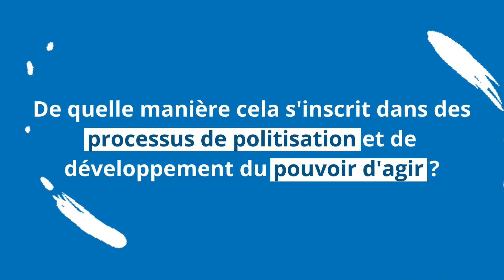Séminaire Le politique des centres sociaux, temps d'échange avec Hélène Balazard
🗣️Durant toute une après-midi, des chercheuses et chercheurs ont fait part des résultats d'enquête qu'ils et elles ont menés dans des centres sociaux. Avec pour fil rouge, le pouvoir d'agir des habitant.es, il a été question du déploiement du politique, des formes d'engagement et de prises de parole au sein des centres sociaux.
💡Autant d'approches éclairantes, mises en regard de la construction du nouveau projet réseau de la FCSF !

➡️ Temps d'échange avec Hélène Balazard, autrice avec Anaïk Purenne de l'enquête "Lutter contre les discriminations ethnoraciales dans les centres sociaux. L’exemple de Lormont et Vaulx-en-Velin."